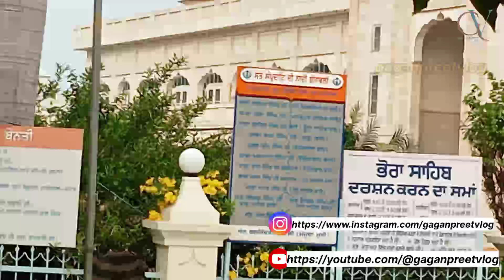Gurdwara Karamsar Rara Sahib।Sant Isher Singh Ji।vlog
ABOUT MY Video:
ਇਹ ਪਵਿੱਤਰ ਅਸਥਾਨ ਸਿੱਖ ਜਗਤ ਦੀਆਂ ਦੋ ਮਹਾਨ ਸ਼ਖ਼ਸ਼ੀਅਤਾਂ ਸ਼੍ਰੀਮਾਨ ਸੰਤ ਈਸ਼ਰ ਸਿੰਘ ਜੀ ਅਤੇ ਸੰਤ ਕਿਸ਼ਨ ਸਿੰਘ ਜੀ ਮਹਾਰਾਜ ਦੀ ਤਪੋ-ਭੂਮੀ ਹੈ, ਜਿੱਥੇ ਉਨ੍ਹਾਂ ਨੇ ਅਣਥੱਕ ਘਾਲਣਾ ਘਾਲੀ ਅਤੇ ਮਹਾਨ ਤਪ ਕੀਤਾ।

ਗੁਰਦੁਆਰਾ ਸਾਹਿਬ ਦਾ ਅਜੋਕਾ ਸਰੂਪ, ਇਸ ਦੇ ਚੌਹੀਂ ਪਾਸੀ ਸਫ਼ੈਦ ਸੰਗਮਰਮਰ ਦੀ ਅਦਭੁਤ ਵਰਤੋਂ, ਉੱਚੇ ਉੱਚੇ ਦੁਧੀਆ ਰੰਗ ਦੇ ਗੁੰਬਦ ਆਧੁਨਿਕ ਭਵਨ ਨਿਰਮਾਣ ਕਲਾ ਦਾ ਅਲੌਕਿਕ ਨਮੂਨਾ ਹੈ।

ਇਹ ਅਸਥਾਨ ਸਰਹਿੰਦ ਨਹਿਰ ਦੀ ਬਠਿੰਡਾ ਬਰਾਂਚ ਉੱਤੇ ਲੁਧਿਆਣਾ ਤੋਂ 22 ਕਿਲੋਮੀਟਰ ਦੱਖਣ-ਪੂਰਵ ਵੱਲ, ਖੰਨਾਂ ਤੋਂ 22 ਕਿਲੋਮੀਟਰ ਉੱਤਰ-ਪੱਛਮ ਵੱਲ ਅਤੇ ਅਹਿਮਦਗੜ੍ਹ ਤੋਂ 14 ਕਿਲੋਮੀਟਰ ਉੱਤਰ-ਪੂਰਵ ਵੱਲ ਚਾਵਾ-ਪਾਇਲ-ਅਹਿਮਦਗੜ੍ਹ ਸੜਕ ‘ਤੇ ਸਥਿਤ ਹੈ।

ਮੌਜੂਦਾ ਥਾਂ ਤੇ ਸਥਿਤ ਗੁਰਦਵਾਰਾ ਸਾਹਿਬ ਸੰਨ 1936 ਵਿੱਚ ਆਬਾਦ ਹੋਇਆ। ਅਸਥਾਨ ਦਾ ਨਾਂ ਸੰਤ ਕਰਮ ਸਿੰਘ ਜੀ ਮਹਾਰਾਜ ਹੋਤੀ ਮਰਦਾਨ ਵਾਲਿਆਂ ਦੇ ਨਾਂ ਉੱਪਰ ‘ਕਰਮਸਰ’ ਰੱਖਿਆ ਗਿਆ।

ਅਸਥਾਨ ਵਾਸਤੇ ਕੁੱਝ ਜ਼ਮੀਨ ਇਲਾਕੇ ਦੀਆਂ ਸੰਗਤਾਂ ਵਲੋਂ ਦਿੱਤੀ ਗਈ ਅਤੇ ਜ਼ਿਆਦਾਤਰ ਜ਼ਮੀਨ ਮੁੱਲ ਖ਼ਰੀਦੀ ਗਈ। ਰੋਜ਼ਾਨਾ ਕਥਾ ਕੀਰਤਨ ਦਾ ਪ੍ਰਵਾਹ ਸ਼ੁਰੂ ਹੋ ਗਿਆ ਅਤੇ ਗੁਰੂ ਕਾ ਲੰਗਰ ਜਾਰੀ ਹੋ ਗਿਆ। ਸੰਗਤਾਂ ਦਾ ਉਤਸ਼ਾਹ ਵਧਦਾ ਗਿਆ। ਸੰਗ੍ਰਾਂਦ ਅਤੇ ਪੂਰਨਮਾਸ਼ੀ ਦੇ ਮਾਹਾਵਾਰੀ ਜੋੜਮੇਲੇ ਮਨਾਉਣੇ ਸ਼ੁਰੂ ਕਰ ਦਿੱਤੇ ਗਏ।

ABOUT MY CHANNEL:
{Vlogging Channel, I will share with You Our Life Lifestyle & Sikh History}

Voice:- Gagandeep Singh
Vlog Maker:-Gaganpreet Vlog
Producer:-Gagandeep Singh
Logo:-Gaganpreet Vlog
Mic:- Boya Mic
Thumbnail Maker:-Canva
Vlog Editor:-VN
Director:-Manpreet Kaur